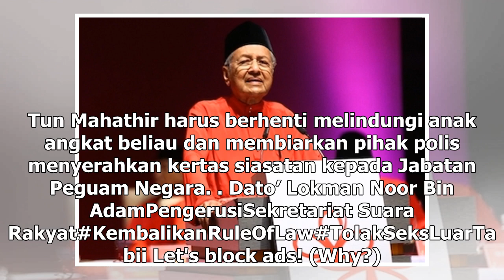TUN MAHATHIR HARUS HENTI SEKAT POLIS TANGKAP AZMIN ALI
TERBONGKAR VIDEO AZMIN DAN HAZIQ MASUK BILIK YANG SAMA DI HOTEL FOUR POINTS SANDAKAN Video dibawah j...